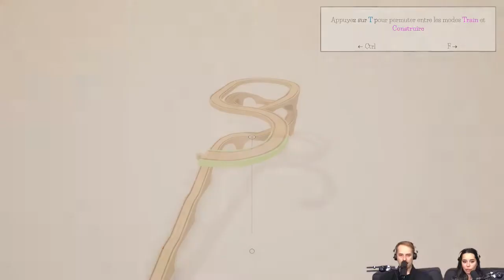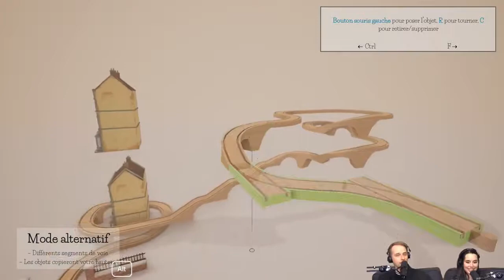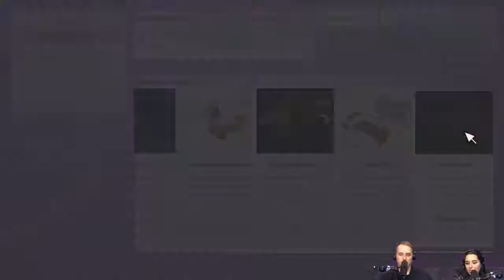Découvrez la chaîne Youtube de : Gamekult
Cette chaîne Youtube vous propose : "Le jeu vidéo pour des joueuses et joueurs exigeants."

Le lien vers la vidéo-vitrine de la chaîne Youtube de : Gamekult
Nom de la vidéo : [GK Live Replay] Découverte de Tracks, le jeu de trains en bois qui cassent des briques

Pour soutenir cette émission et y avoir accès dès sa mise en ligne